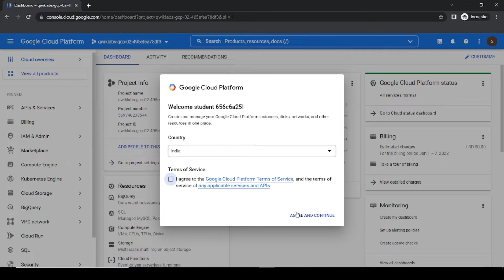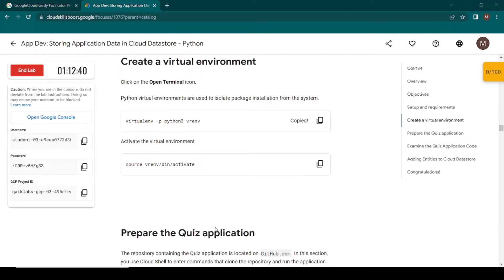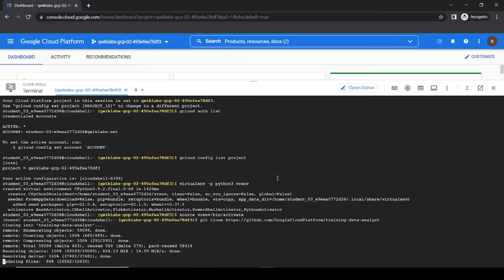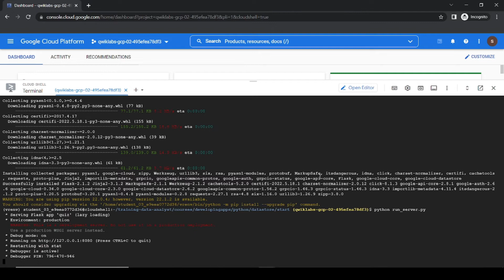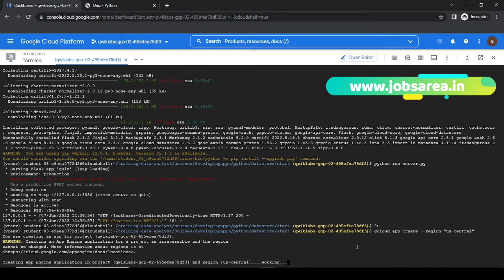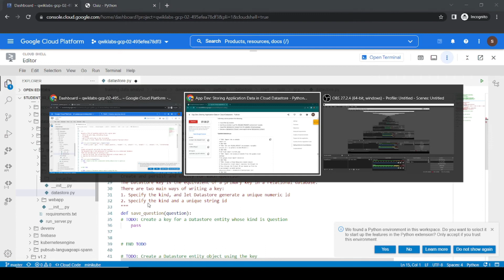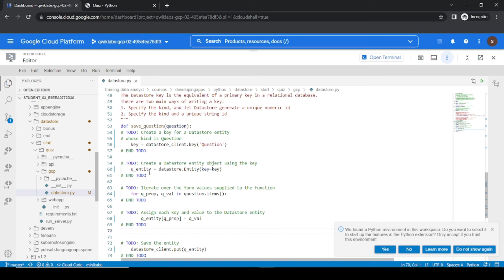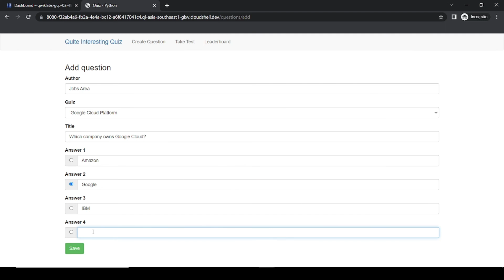App Dev: Storing Application Data in Cloud Datastore - Python| [GSP184] | Updated Lab | Google Cloud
30 Days of Google Cloud Lab

Follow the Exactly Same Step That I Do You Will get Definitely it 100 % Complete Lab

The complete solution of google cloud all lab
All Google Cloud Qwiklab